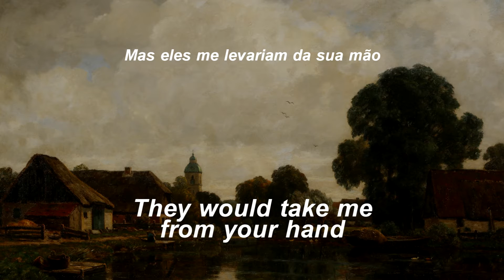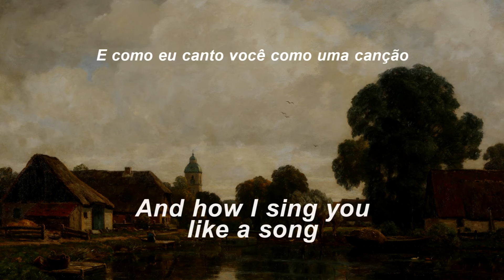Winter Aid - The Wisp Sings (Tradução/Legendado)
Para o nome da música eu não consegui encontrar outra tradução que parecesse mais correta que "A Revoada Canta"

Pintura utilizada: Dorflandschaft (Paisagem da vila), de Gilbert von Canal.